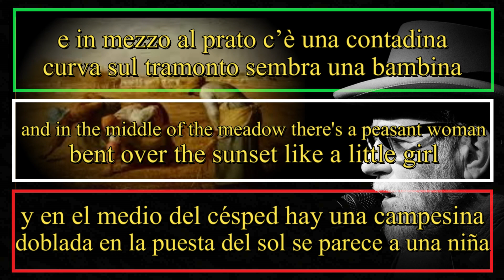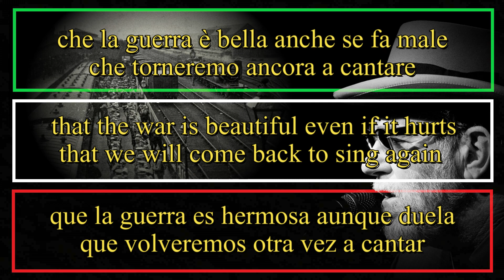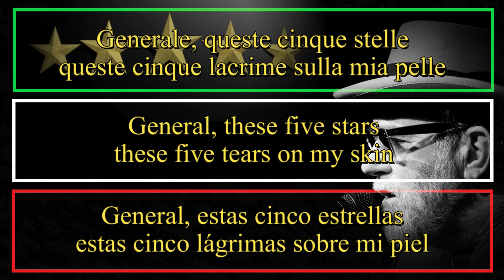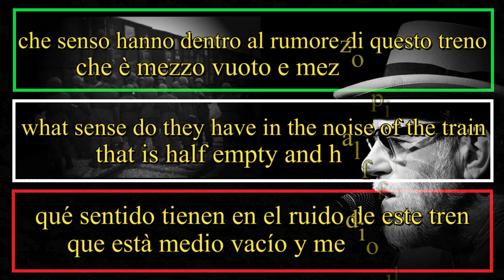GENERALE - Francesco De Gregori (Letra Español, English Lyrics, Testo italiano)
Generale, dietro la collina
ci sta la notte crucca e assassina
e in mezzo al prato c’è una contadina
curva sul tramonto sembra una bambina
di cinquant'anni e di cinque figli
venuti al mondo come conigli
partiti al mondo come soldati
e non ancora tornati.

Generale, dietro la stazione
lo vedi il treno che portava al sole
non fa più fermate neanche per pisciare
si va dritti a casa senza più pensare
che la guerra è bella anche se fa male
che torneremo ancora a cantare
e a farci fare l’amore, l'amore delle infermiere

Generale, la guerra è finita
il nemico è scappato, è vinto, è battuto
dietro la collina non c’è più nessuno
solo aghi di pino e silenzio e funghi
buoni da mangiare, buoni da seccare
da farci il sugo quando viene Natale
quando i bambini piangono
e a dormire non ci vogliono andare.

Generale, queste cinque stelle
queste cinque lacrime sulla mia pelle
che senso hanno dentro al rumore di questo treno
che è mezzo vuoto e mezzo pieno
e va veloce verso il ritorno
tra due minuti è quasi giorno
è quasi casa, è quasi amore.